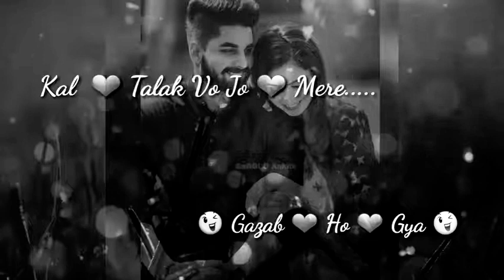Ek Mulakaat Main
Kaisi lagi status plz comments karake batana